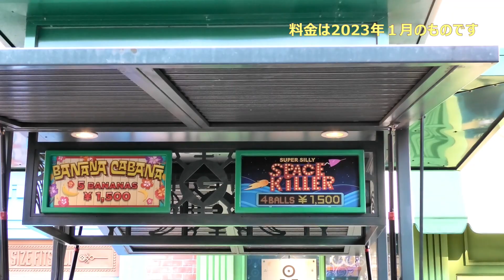【USJ旅vlog９】簡単に景品2つ取れた♪ミニオン、バナナ飛ばしゲーム！【ミニオンパーク】【バナナ・カバナ】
「ユニバーサル・スタジオ・ジャパン」の「ミニオンパーク」にある「バナナ・カバナ」ゲームを、パパと娘ちゃんで挑戦し、２人ともミニオンの景品（ぬいぐるみ）を獲得した時の動画です！

大人も子どもも楽しめるゲームなので、景品を獲得するための参考になると嬉しいです♪
2023/1/4に撮影。